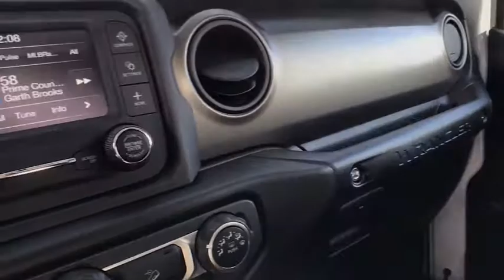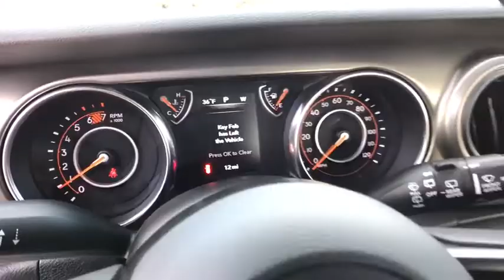2018 Jeep Wrangler Great Falls, Helena, Havre and Lewistown, ID JW329433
New 2018 Jeep Wrangler available in Great Falls, Idaho at Lithia CDJR Great Falls. Servicing the Helena, Havre and Lewistown, ID area.
2018 Jeep Wrangler Sport 4x4 - Stock#: JW329433 - VIN#: 1C4GJXAN1JW329433

: Sport trim Bright White Clearcoat exterior and Black interior. EPA 25 MPG Hwy/23 MPG City! iPod/MP3 Input Bluetooth Keyless Start AIR CONDITIONING TRANSMISSION: 8-SPEED AUTOMATIC (850R. BLACK 3-PIECE HARD TOP 4x4 AND MORE! KEY FEATURES INCLUDE: 4x4 Back-Up Camera iPod/MP3 Input Bluetooth Keyless Start MP3 Player Steering Wheel Controls Rollover Protection System Electronic Stability Control Bucket Seats. OPTION PACKAGES: TRANSMISSION: 8-SPEED AUTOMATIC (850RE) Dana M200 Rear Axle Hill Descent Control Tip Start AIR CONDITIONING BLACK 3-PIECE HARD TOP Rear Window Defroster Freedom Panel Storage Bag Rear Window Wiper/Washer ENGINE: 2.0L I4 DOHC DI TURBO ETORQUE Delete Alternator GVWR: 5000 lbs 700 Amp Maintenance Free Battery Supplemental Heater 48V Belt Starter Generator SIRIUSXM SATELLITE RADIO For More Info Call 1-Yr SiriusXM Radio Service. Jeep Sport with Bright White Clearcoat exterior and Black interior features a 4 Cylinder Engine with 270 HP at 5250 RPM*. EXPERTS ARE SAYING: Great Gas Mileage: 25 MPG Hwy. OUR OFFERINGS: Buying a new vehicle is a big decision which is why the staff at Lithia Chrysler Jeep Dodge of Great Falls takes every measure to make the entire process as hassle-free and easy as possible. We have well maintained new and pre-owned inventories of the latest from Chrysler Any negative equity amount will be applied toward purchase of sale vehicle. On approved credit. See dealer for details. On select vehicles excludes special clearance vehicles see store for details. Value determined by dealer minus reconditioning cost and/or excessive mileage. Any negative equity will be added toward purchase of sale vehicle. On approved Credit. Trade in vehicle must be within NADA guidelines. Price does not include title license or dealer doc fees. Price contains all applicable dealer incentives and non-limited factory rebates. You may qualify for additional rebates; see dealer for details.